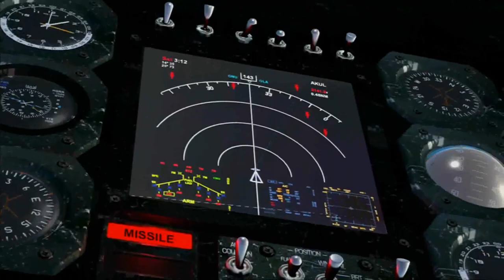[Let's Play] Serious Sam 3 avec SkiiZzV3 | Episode 1: C'est quoi ce bordel ?!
***Description à lire absolument***
Hello! Je suis content de vous présenter mon tout premier Let's play en compagnie de SkiiZzV3 sur un jeu de bourrin; Serious sam 3:BFE!! Le deuxième épisode arrive bientot! :D (La vidéo selon la vue de SkiiZzV3 est disponible sur sa chaîne!!!)
Passer donc voir sa chaîne, elle en vaut la peine et il fait de bonnes vidéos ;)

(Je m'excuse aussi pour la qualité de ma voie, ce n'est pas moi qui enregistrait ma voie et vu que ma connexion n'était pas au plus haut le jour où on a enregistré les épisodes)

Bonne vidéo à tous! à la prochaine!